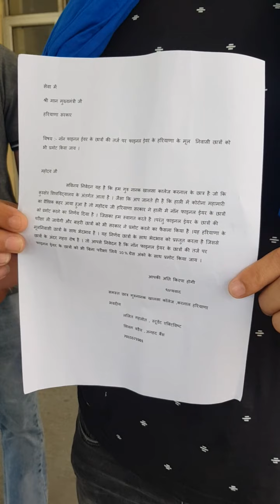IBN24 - हरियाणा के छात्रों के साथ भेदभाव ?इन छात्रों की कब सुनेगी सरकार ?